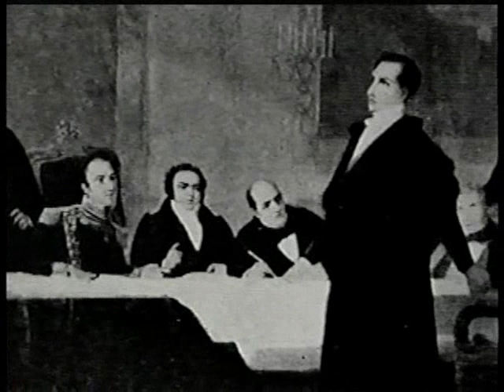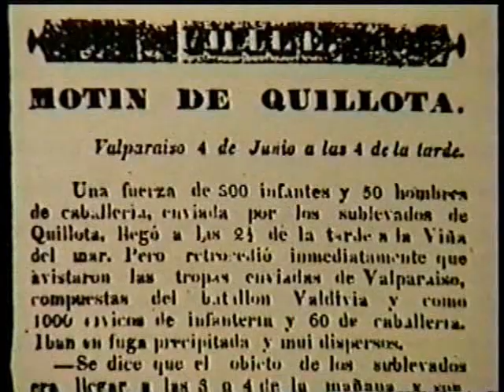Historia De Chile - Republica Portaliana 4/4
La época del padre del republicanismo chileno Don Diego Portales